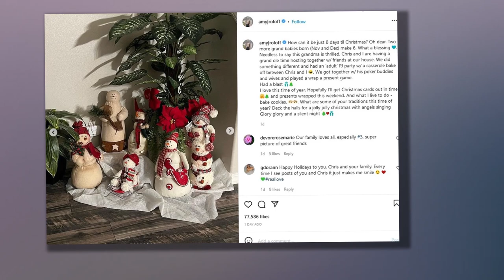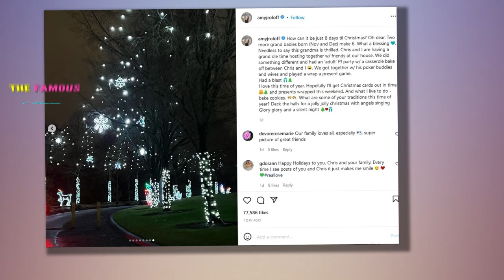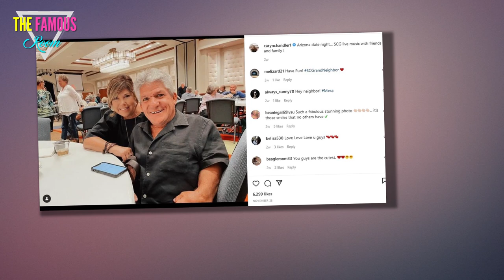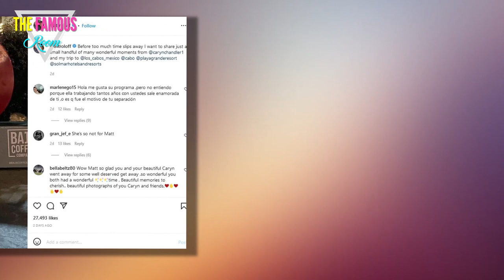Amy Roloff & husband Chris show off Oregon home during ‘adult PJ party”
AMY Roloff and her husband, Chris Marek, showed off their Oregon home, decorated for the holidays, as they celebrated early with friends and family with an "adult PJ party" and holiday bake-off. The Little People, Big World star, 57, shared a series of snaps from the festive get together. In the photos, Amy, Chris, and their guests donned holiday sweaters and pajamas. She captioned the post: "How can it be just 8 days til Christmas? Oh dear. Two more grand babies born (Nov and Dec) make 6. "What a blessing. Needless to say this grandma is thrilled. Chris and I are having a grand ole time hosting together w/ friends at our house. "We did something different and had an 'adult' PJ party w/ a c*/@#$%&*erole bake off between Chris and I." The posed before the couple's Christmas tree and exchanged gifts with all who attended. Amy's Instagram slideshow also gave fans a glimpse into her home, including the various decorations she put out for the season. Brits COULD be hit by miserable Xmas lockdown, warns Sajid Javid ‘NO GUARANTEES’ Brits COULD be hit by miserable Xma"